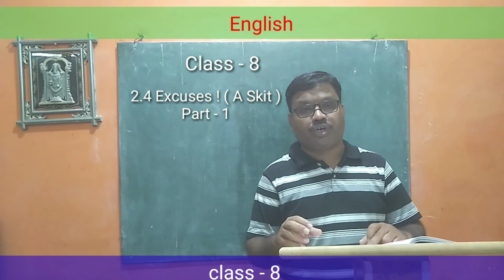2.4 Excuses ( A Skit )/ Class - 8 / with marathi meaning )